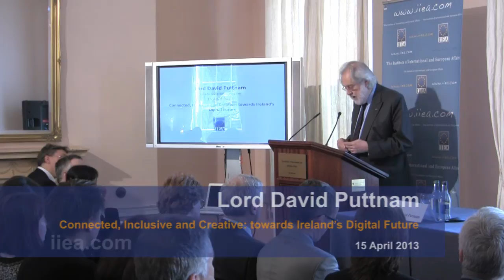Lord David Puttnam on Connected, Inclusive and Creative: towards Ireland's Digital Future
About the Speech:

Lord Puttnam discussed his role and priorities as Ireland's Digital Champion, including encouraging early adoption of digital technology, online education and promoting digital skills. He emphasised the importance of the forthcoming National Digital Strategy and the opportunities that digital presents for Ireland. Looking ahead to the Digital Agenda Assembly in Dublin in June 2013, which is taking place outside of Brussels for the first time, Lord Puttnam's address provides a valuable opportunity to take stock of Ireland's 'Digital Presidency' and look ahead to its developing digital future.

About the Speaker:

Lord Puttnam was appointed Ireland's Digital Champion in December 2012. He is the present Chancellor of the Open University and was founding Chair of the UK National Endowment for Science, Technology and the Arts (NESTA). He spent thirty years as an independent producer of award-winning films including The Mission, Chariots of Fire and Memphis Belle and now focuses on public policy relating to education, the environment, and the 'creative and communications' industries.